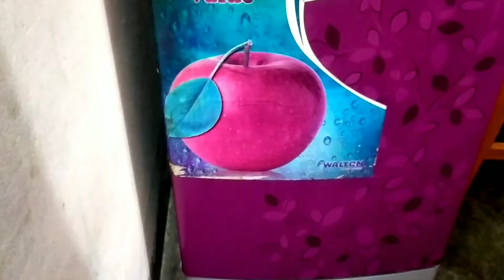আমি যেভাবে ঝটপট কাজ করি।। মজাদার সরষে ইলিশ রান্না করলাম।।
সকাল থেকে দুপুর পর্যন্ত আমি যেভাবে কাজ করি।। মজাদার সরষে ইলিশ রান্না করলাম.

ধন্যবাদ।।